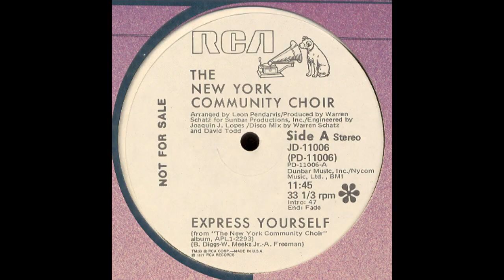New York Community Choir - Express Yourself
Classic gospel disco tune